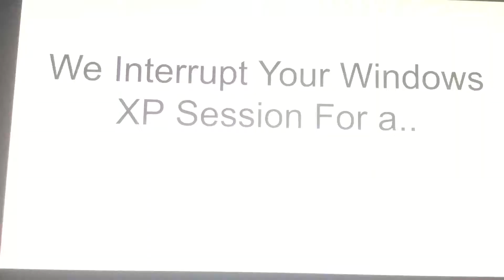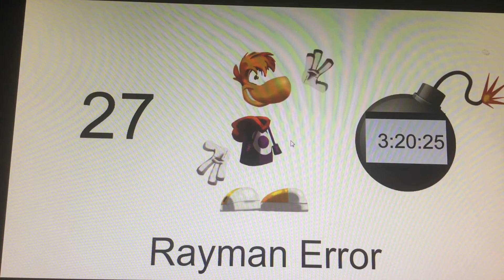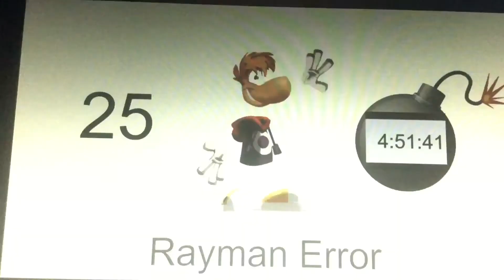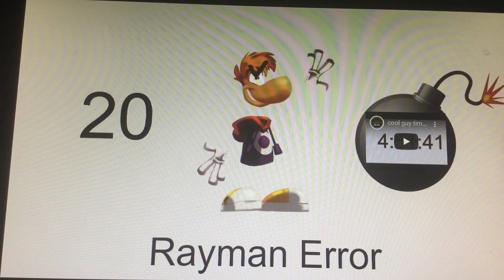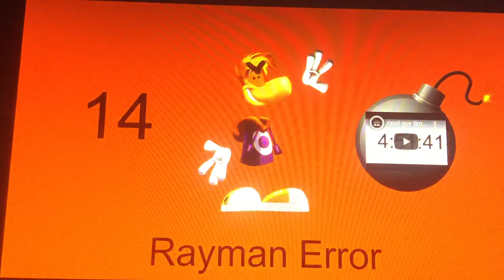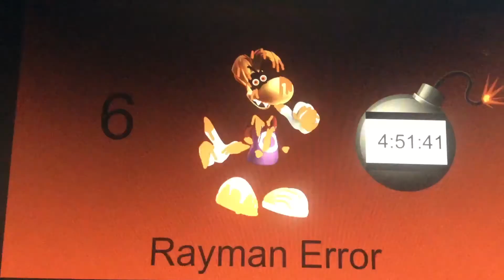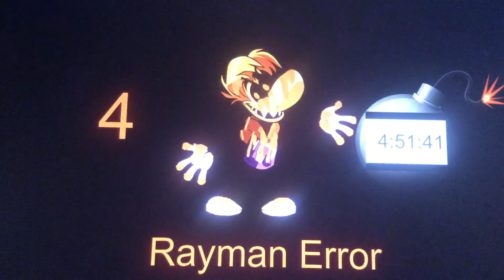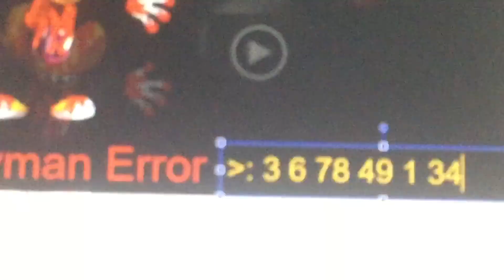Rayman Error 12